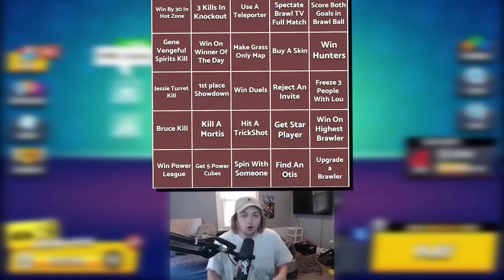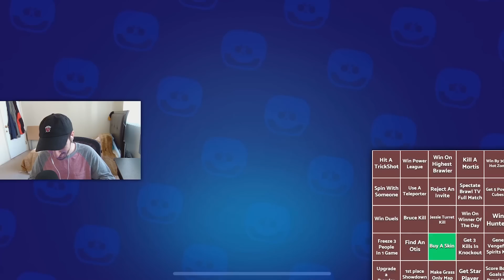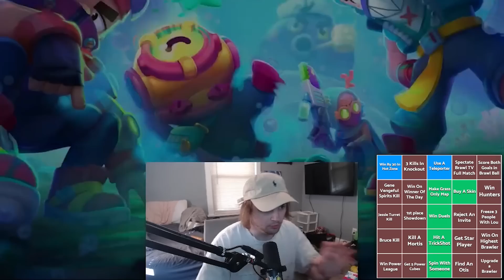This Brawl Stars YouTuber Challenged Me